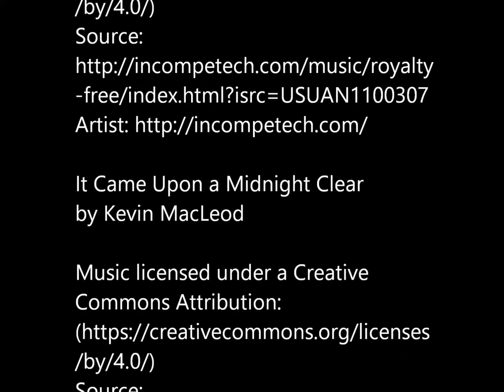Canning with Mehu-Liisa video series: Bourbon-cured Figgy Pudding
We hope you enjoy this video in the Canning with Mehu-Liisa series. Here is an instructional video on how to make bourbon-cured figgy pudding for the holidays with Mehu-Liisa steam juicer.